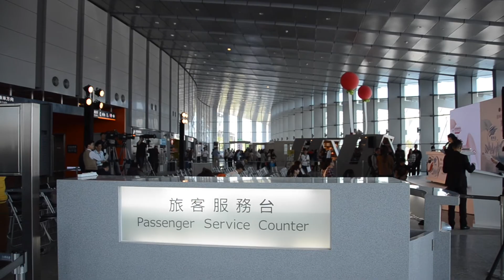高鐵雲林站啟用 接駁公車待改善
（中央社記者葉子綱雲林縣30日電）高鐵雲林站將於明
天正式啟用通車，接駁公車服務，地方有不同聲音，縣
府表示，持續改善，會照顧偏遠地區。